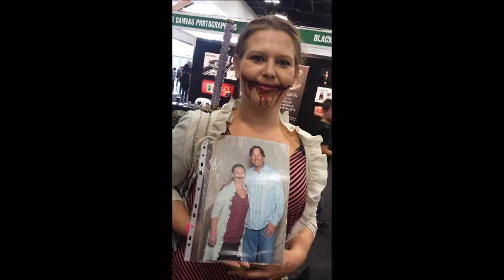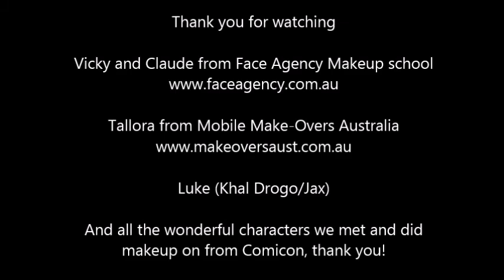Comicon 2015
Oz ComicCon Adelaide 2105
A day in the life of a makeup artist
pinterest    google+   Instagram (talloramakeovers)